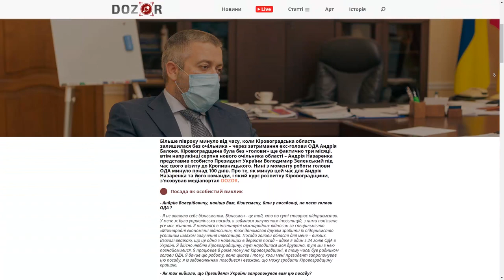«Погляд» №141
Три горішки для Попелюшки (три обіцянки Андрія Назаренка для Кіровоградщини); чиновники Цапюка проігнорували Кузьменка; шахтарі вибили з Зеленського гроші; кропивницьку ялинку обікрали; Alyona Alyona відростила бороду.